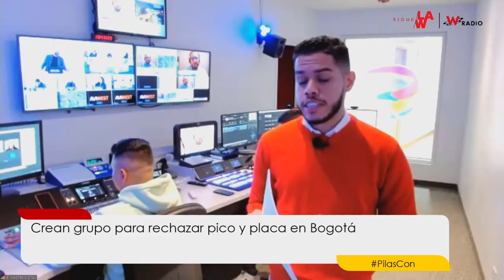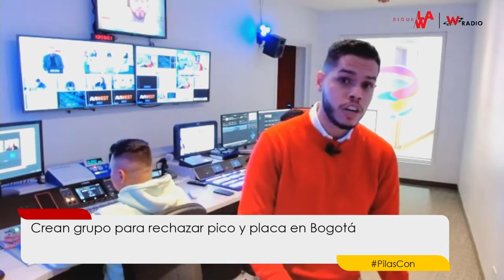Crean grupo para rechazar pico y placa en Bogotá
Velandia inició reconociendo que “Bogotá no tiene muchas alternativas por el momento para mejorar la movilidad”, por lo que dijo que hay que esperar cómo funciona la medida propuesta por la Secretaría y la Alcaldía.

“Estamos evidenciando que tenemos que probarla. Ahora es el miedo al cambio de una norma que hemos tenido por muchos años”, afirmó.

“El pico y placa no mejora la movilidad. Tendremos que reconocer que la gente se molesta cuando hay cambios en la movilidad, pero hay que ser consecuentes que el parque vehicular ha venido aumentando. Una cosa que debemos entender es que la solución es debemos comenzar a cobrar por sacar el vehículo”, agregó.

A propósito, Velandia propuso una medida para los vehículos que no están matriculados en la ciudad, pero que sí circulan diariamente por ella.